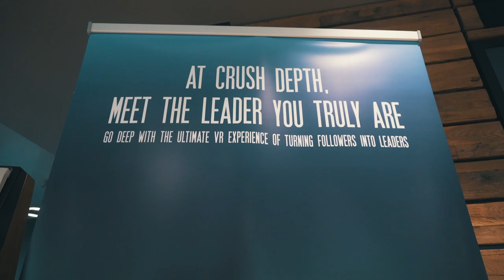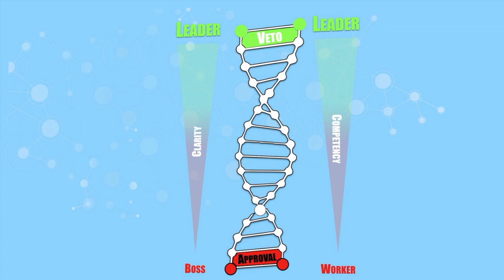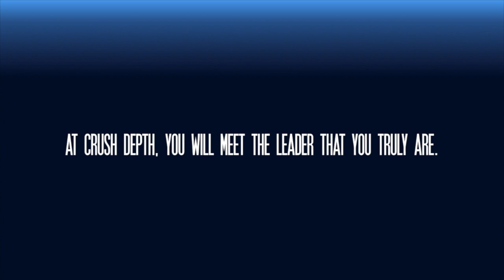Introduction to The VR Dive™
David Marquet and Team present The VR Dive™, a Submersive Leadership Experience.